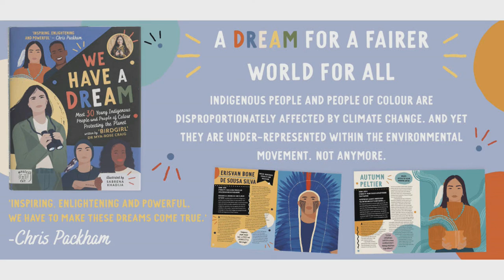Dreaming Big on Climate with Mya-Rose Craig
Indigenous people and people of colour are disproportionately affected by climate change, yet often are not heard in global conversations. In this event, British Bangladeshi environmentalist and race activist Dr Mya-Rose Craig (AKA Birdgirl) talks us through her new book, We Have a Dream, in which she speaks to thirty young environmental campaigners of colour from around the world about what needs to be done. The climate crisis is not going away, and it will take critical action to avert us from the course we are on. From wildlife conservation to clean water, air pollution to plastic waste, climate justice to climate strikes, the time has come to listen to a generation of young people of colour demanding urgent change for the world they will inherit. Mya-Rose will be in conversation with Nadine Aisha Jassat.

This is a live event, with an author Q&A. After the event, Mya-Rose Craig will be doing an in-person book signing on the Festival site.

Categories: Environment/Nature, Race, World Voices, Young Adults